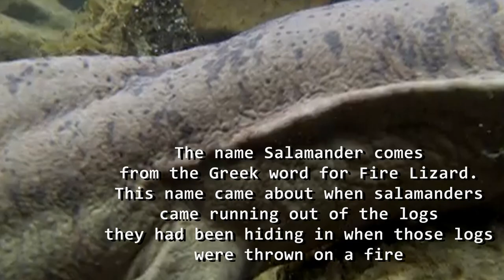River 'Monster' Takes A Walk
(WTH?!) What the hell is this you might ask, it's the Giant Salamander (aka River Monster). The name Salamander comes from the Greek word for Fire Lizard.
This name came about when salamanders came running out of the logs they had been hiding in when those logs were thrown on a fire.
Some species are aquatic throughout life, others take to the water periodically and a few are completely terrestrial as adults.
They lay shell-less eggs in water.
Salamanders are nocturnal.
The Salamander live in or near water, or find shelter on moist ground and are typically found in brooks, creeks, ponds and other moist locations such as under rocks.
Some salamander species can be poisonous and some even have teeth.
Some salamanders and frogs have tongues up to 10 times as long as their bodies.
The largest salamander in the world is the Chinese Giant Salamander. It can grow to a length of 5 feet.
Salamanders are capable of regenerating lost limbs within in a few weeks, including tails and toes, allowing them to survive attacks from predators.